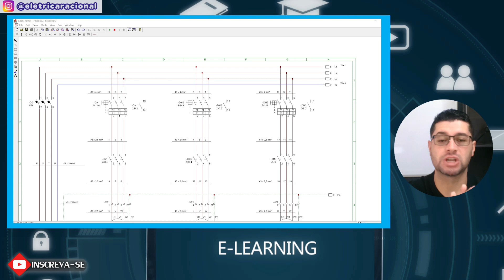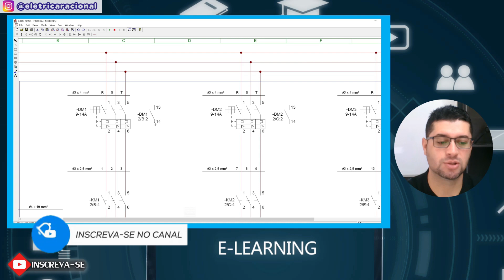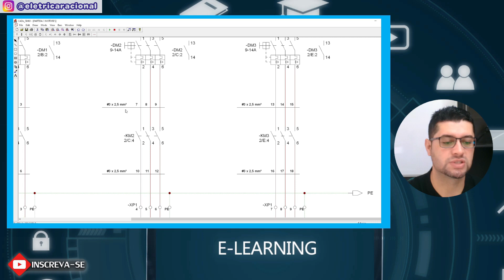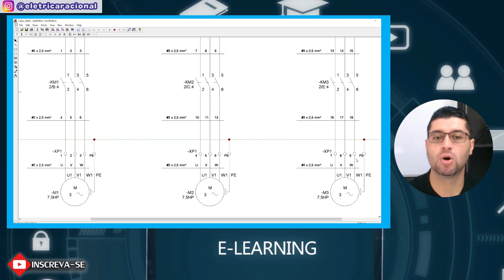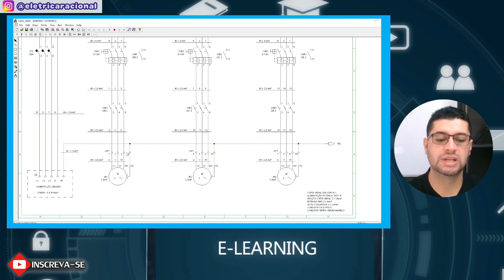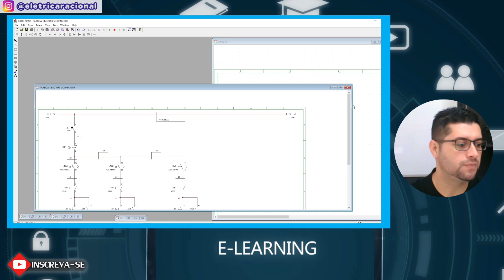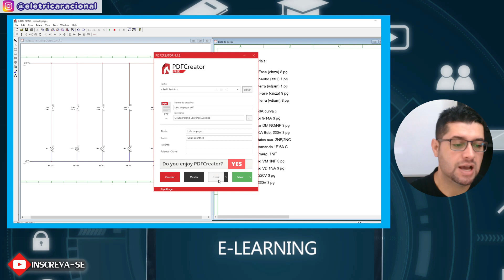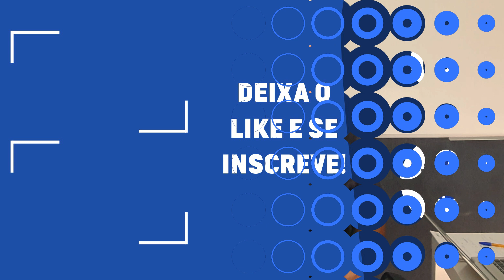Comandos elétricos em CADe SIMU - Projeto elétrico profissional - com lista de materiais - Aula 2